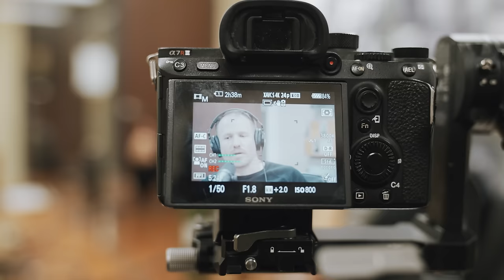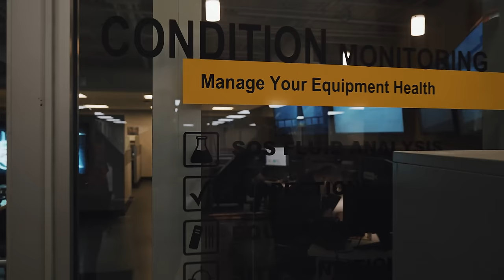Visiting the Largest Equipment Dealer in Utah | Wheeler Machinery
Aaron and Alex traveled to Wheeler Machinery, the largest CAT dealer in Utah to record two Dirt Talk podcasts. One of the podcasts was with the Executive Vice President of Wheeler, Jonathan Campbell. The other was with local contractor Ryan Goodfellow, also known as Rock Structures. We got to tour the facility and see some real neat equipment. Enjoy!